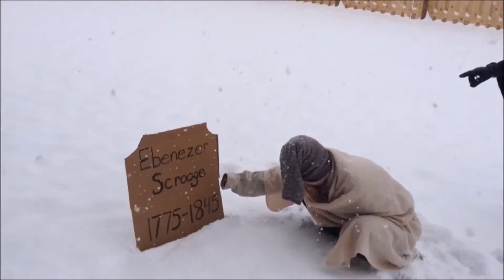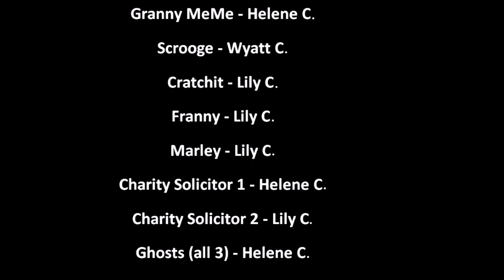Granny Meme Presents - A Christmas Carol 2015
Kids with their first attempt at a short youtube comedy based on the classic Charles Dickens novel.   Be kind in your comments, as they're just learning and having fun.